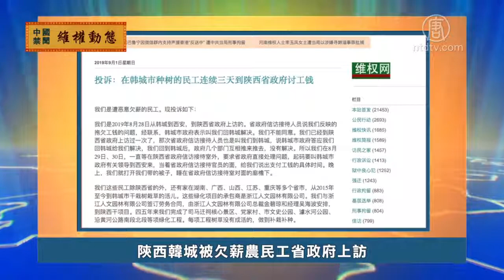9月3日维权动态【中国禁闻】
下面我们来关注一下中国大陆各地民众维权的情况。

陕西韩城被欠薪农民工省政府上访

陕西省韩城市的一批农民工，因被承包当地绿化项目的浙江人文园林有限公司拖欠工资，8月28号开始，连续三天在陕西省政府上访，但信访接待人员却要他们回韩城解决。讨薪工人认为接待人员是在推诿敷衍，坚持要求省政府解决。

四川民主人士被以寻衅滋事罪判刑

四川民主人士黄晓敏，因长期参与维权活动、接受外媒采访、并在网上发表有关民主、维权的文章，2017年5月被警方秘密抓捕，之后被以寻衅滋事罪刑拘，今年9月1号，有消息说，他在7月份已经被判刑2年6个月。

广东英德养猪专业户朱爱娣流落街头

因猪肉供应短缺，中共日前开放「禁养令」，但此前因中共「禁养令」被逼关停养殖场，导致倾家荡产的广东省英德市养猪专业户朱爱娣，目前却仍然在北京上访，并因政府打压而流落街头。

北京维权人士因言获罪 遭正式逮捕

北京维权人士、推特网友全世欣，因在网上发表支持香港民众「反送中」抗议的言论，7月25号遭刑事拘留，8月31号又被正式逮捕，罪名是寻衅滋事。